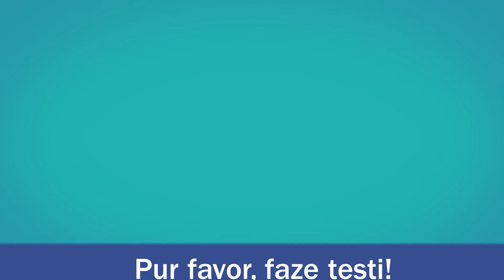Pamodi ki Bu Debe Faze Testi pa COVID-19 (Why you should get tested - Cape Verdean Creole)